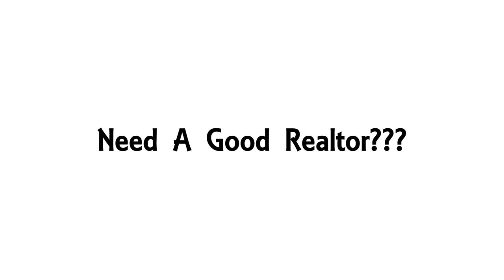Short Selling Your House | Short Sale Realtor Calvert County MD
There are several advantages to short selling your house over other options mainly that you can in most cases get through the process and not owe the bank any money.
Always consult an attorney, CPA, mortgage lender or compliant adviser before making any financial decision.